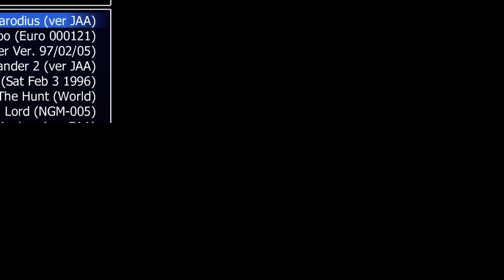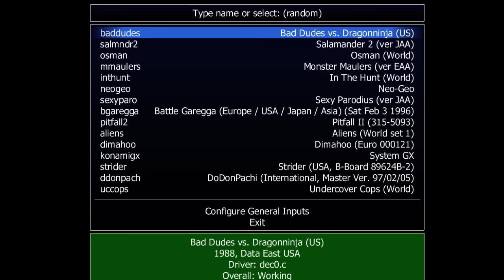Sexy Parodius (Good End) [Gradius Journey Part 13]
Alternate Title: A Lesson In Rank Managment

This gets savescummy toward the end because Konami REALLY wants your quarters (the game gets obnoxiously hard if you don't continue)  This is also all upper route, and includes the special stage.